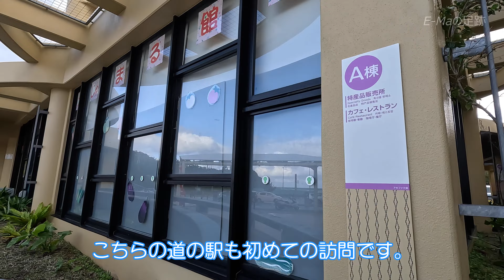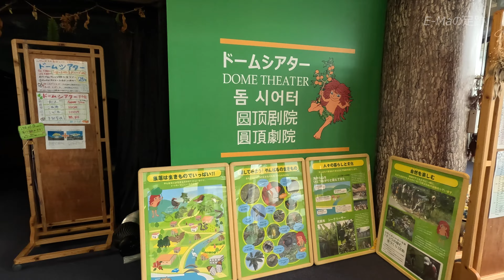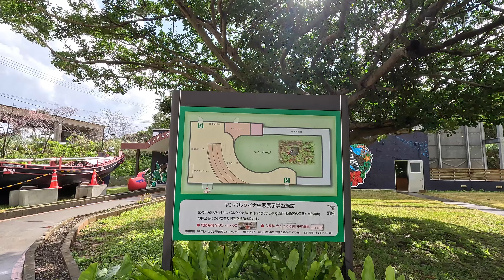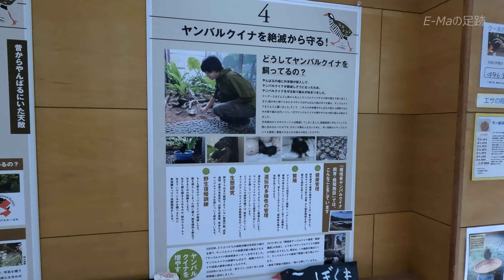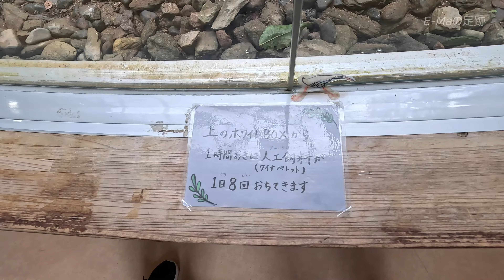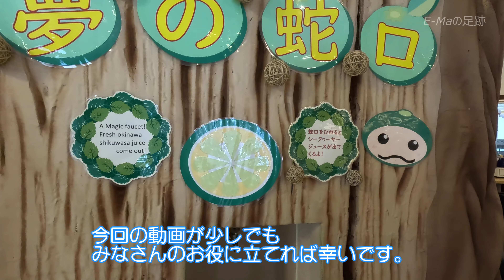【沖縄旅行】冬の沖縄４泊５日の旅②（2日目前編）辺戸岬🌊とヤンバルクイナのクゥタ君【沖縄観光】 Vol.29 [MULTI SUB/4K]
【沖縄旅行】こんにちは！E-Maです！御覧頂きありがとうございます！冬の沖縄４泊５日の旅。2日目の前編は道の駅に寄り、ダイエット中の人懐こいヤンバルクイナ「クー太」くんに会いに行き辺戸岬を巡ります！前回の動画はこちら ☞
【よくある沖縄の旅】

00:00 オープニング
00:29 国道58号線を北上
01:10 道の駅　おおぎみ　さん
03:57 ヤンバルクイナ生態展示学習施設　さん
06:42 ヤンバルクイナ展望台　さん
10:35 辺戸岬　さん
13:34 エンディング

🚗道の駅おおぎみ「やんばるの森ビジターセンター」さん

🦃ヤンバルクイナ生態展示学習施設　さん
※1日8回、1時間おきに米粒ほどの小さい人工飼料（クイナペレット）が観察ブースの上部から落ちてきます。

※展望台までの道が細く車がすれ違えない場所がありますので慎重に運転して下さい。